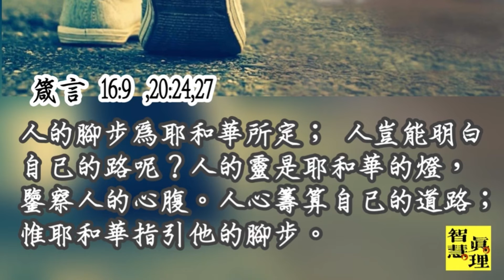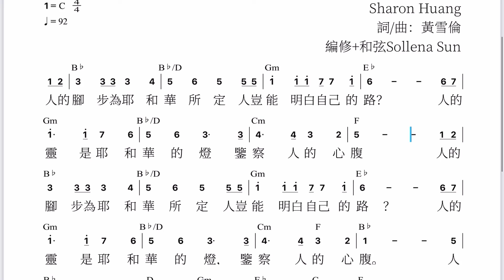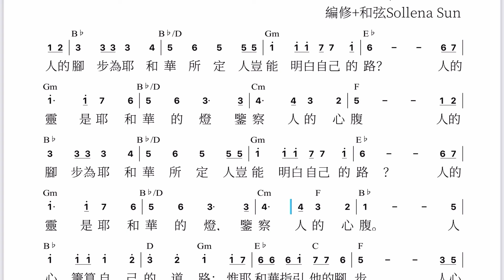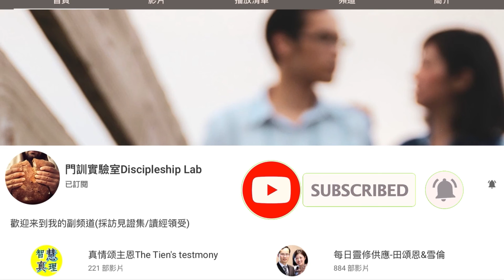經營關係工作坊42: 碰到意料之外的攔阻，神的美意，你能明白嗎?